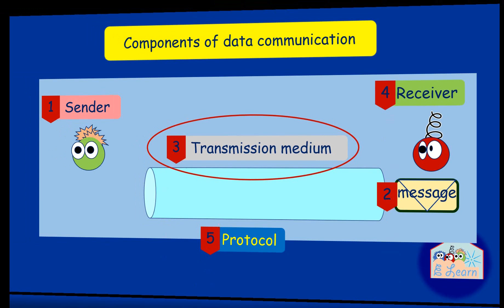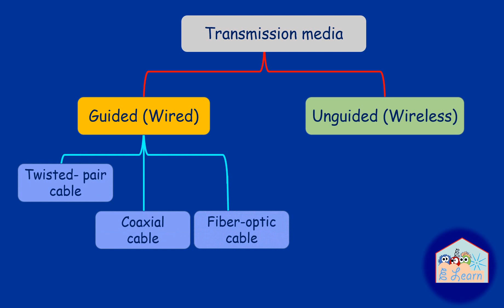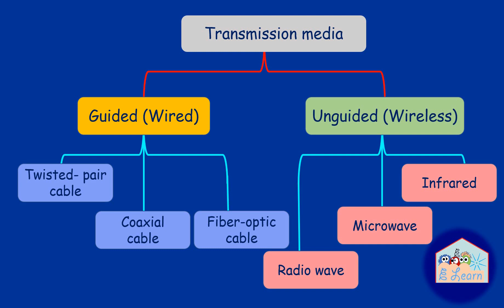Lesson 2 Transmission Media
There are to types of transmission media:
Guided (Wired)
Unguided (Wireless)